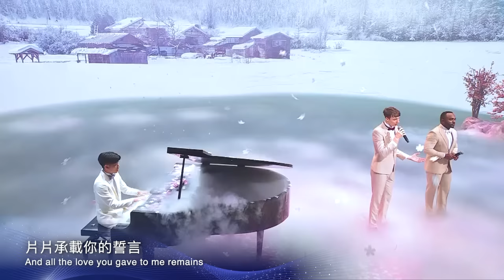羅藝恆 Laurence＆韋喆 Keril《櫻花雪 Cherry Blossom in Snow》Official MV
羅藝恆與韋喆，二位實力派的唱將， 分別以流利的中文英文詮釋《櫻花雪》。
柔美的雪花和櫻花，片片承載了聖潔堅定的誓言，生生世世與善知識相遇。

｜櫻花雪 Cherry Blossom in Snow
詞曲：真如
編曲：魏文浩
演唱：羅藝恆 Laurence、韋喆 Keril
鋼琴：安哲 AnDrew

櫻花開在燦爛的季節 繽紛落在你窗前
朵朵代表我的思念 傾誠奉獻

雪花飄在聖潔的冬天 冉冉飛向我心田
片片承載你的誓言 清涼塵世 萬劫不變

櫻花之雪 降臨的那天 我與你再度相見
櫻花之雪 紛飛的那一天 心中的夢 就要實現
雪白的夢 羽化光明彩蝶 我的心與你一同翩翩起飛
漫妙的花 凌風起舞 揭開美麗的序幕

The flowers blossom when spring is near
The wind brings petals to your side
And each one by your side is from my soul
Its all of me

Snowflakes dancing when the winter starts
Falling gently on my heart
And all the love you gave to me remains never changed and ever growing

Flowing rivers, join in the ocean, and so we'll meet again
Flowing through us, time is road that leads to that fated day of our dreams
White as the snow, purifying light of grace, makes my heart know what it means to be
Bright as the sun, soft as the wind, it turns pages of my life

Bright as the sun, soft as the wind, it turns pages of my life... like flowers in bloom

Flowing rivers, join in the ocean far and wide, and so we'll meet again

｜關於｜羅藝恆 Laurence

來自紐西蘭的創作歌手羅藝恆 Laurence，擁有純淨的歌聲，經常透過音樂與世界分享自己的生活故事。在中國參加真人秀節目《中國好歌曲第三季》、《夢想的聲音第三季》受到關注，以中英文翻唱多首歌曲在兩岸大受歡迎，《剛好遇見你》在YouTube的觀看次數破百萬。

｜關於｜韋喆 Keril
韋喆 Keril 來自加勒比海上的小島聖露西亞，於2013年來台灣讀大學。熱愛歌唱的他參加《聲林之王２》，展現溫柔深情的嗓音而知名度大增。與宋念宇合唱的《過渡期》MV，在YouTube擁有四百萬的觀看次數。